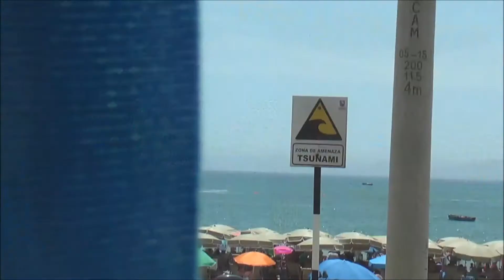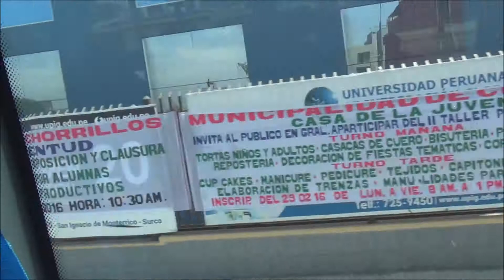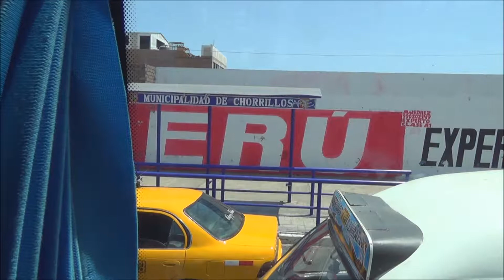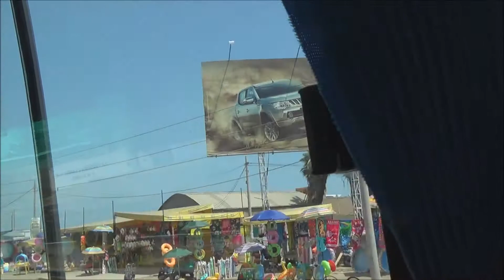No02 南米旅行-リマからパチャカマ遺跡へのバス移動20160229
プレインカのパチャカマ遺跡観光のために、リマからバスで移動。インカ文明の前に4つの時代、2000年の遺跡です。